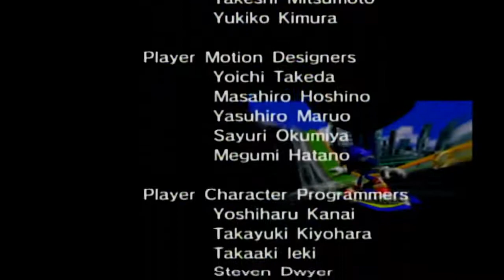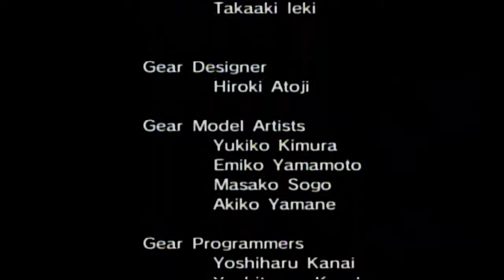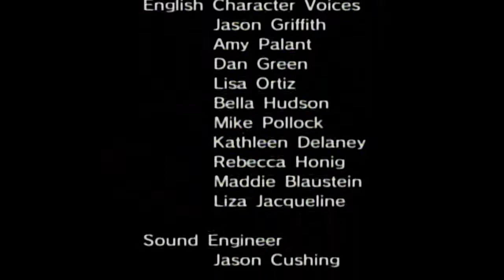Time Skip episode 7 Sonic Riders